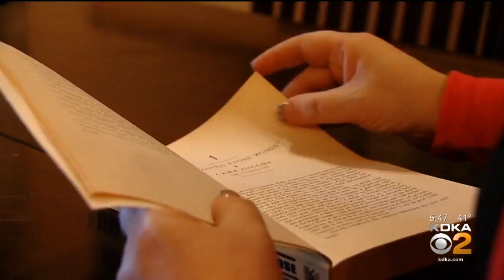New Rapid Flu Test Offers 99-Plus Percent Accurate Results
A new kind of rapid flu test is fast, easy and 99 percent accurate; KDKA's Dr. Maria Simbra reports.